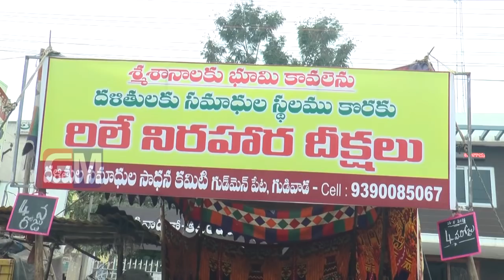Gudivada Local News 22 11 2018